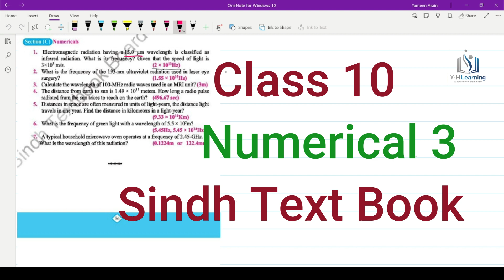Chapter 12 Numerical Problems 12 .3 Call Ninth 10th Sindh board | New Book| Yhlearning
chapter 12 physics class 10th numericals
3. Calculate the wavelength of 100-MHz radio waves used is MRI unit?

Chapter 12, electromagnetic spectrum  Numerical,  Problems, Class  10th, 10th,  Sindh Board,

class 10 new physics book, sindh board, grade 9th physics new book, new edition, solved numericals, solved problems, karachi board physics, class 10physics chapter 12,class 10 physics chapter 12 numericals, physics class 10 chapter 12, Hyderabad Board,